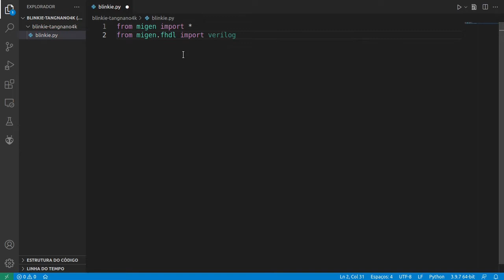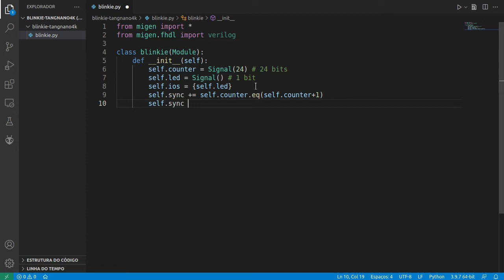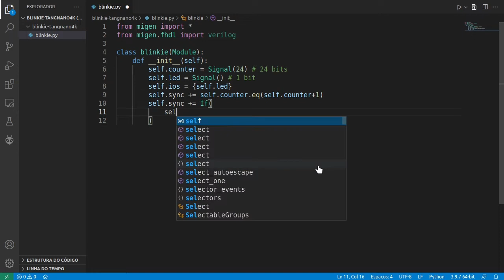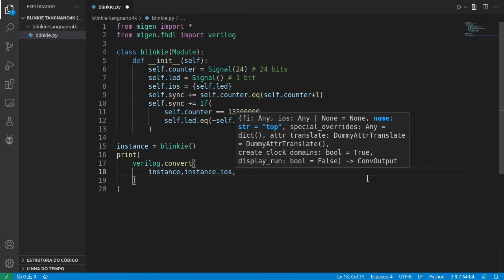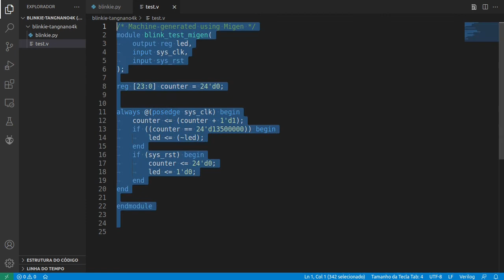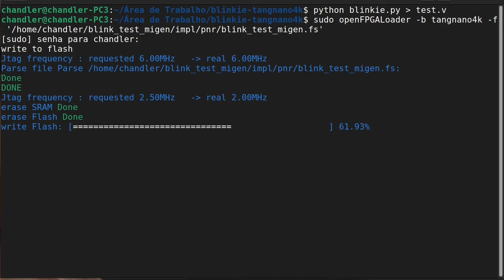Blink de LED em Python HDL - Tang Nano 4k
FPGA Utilizado: Sipeed Tang Nano 4k

Chapters:
0:00 Introdução
0:41 Implementação do HDL
2:51 Verificação do HDL
2:58 Exportando para Verilog HDL
4:28 Sintetizando o Projeto na IDE
5:08 Flash do FPGA
5:15 Demonstração